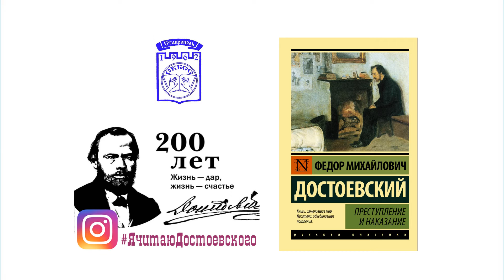Аудиолента «Цитатник Достоевского» (читает И. Новикова)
Общий хештег акции

В год 200-летия великого классика русской литературы Ф.М. Достоевского Ставропольская краевая библиотека для слепых и слабовидящих имени В. Маяковского пригласила всех желающих присоединиться к лонгмобу «Я читаю Достоевского».

19 августа стартует второй этап лонгмоба - Аудиолента «Цитатник Достоевского». Участники будут озвучивать фразы, предложения из произведений Достоевского, ставшие крылатыми выражениями, часто используемые в речевом обиходе.

Третий этап - Экспресс-зарисовки «Уличные бродилки».
До 12 сентября расскажите в формате видео или текста с фотографией об улице в вашем городе (селе), носящей имя Ф.М. Достоевского, интересных зданиях на ней, личностях, которые здесь жили.

Четвёртый этап - Онлайн дикторская «Достоевский на Слуху» .
До 15 октября прочитайте самые любимые отрывки из произведений писателя и запишите их на видео или диктофон.

В ноябре, накануне юбилея Достоевского, приглашаем всех на праздник-интригу «Раскроем карты с Достоевским».

Всех активных участников лонгмоба ждут памятные сувениры и дипломы!